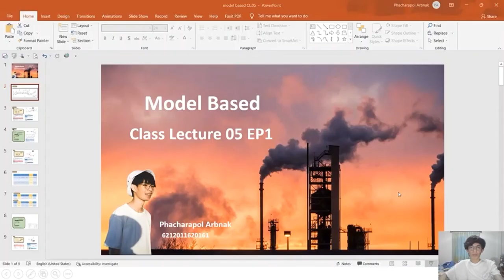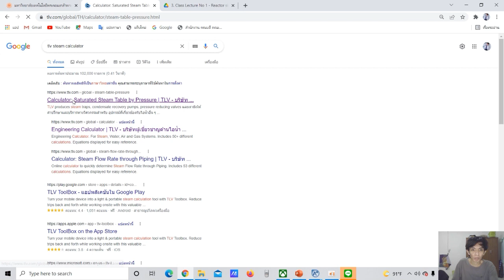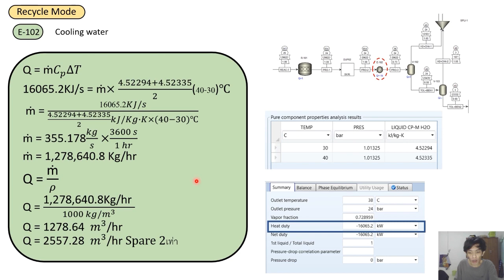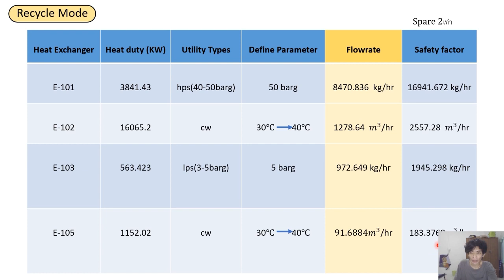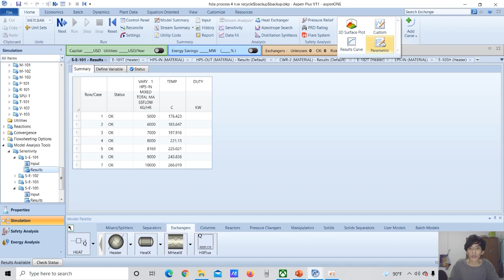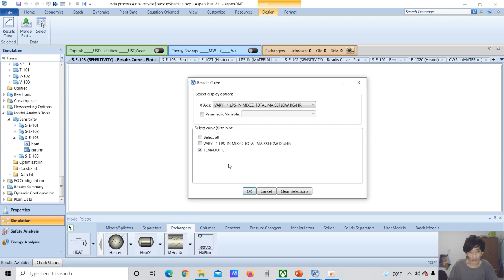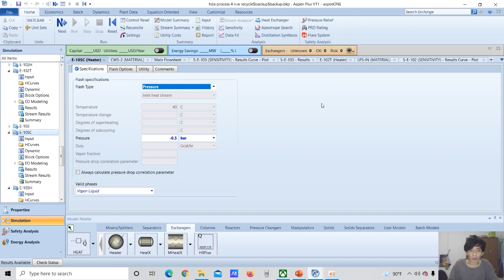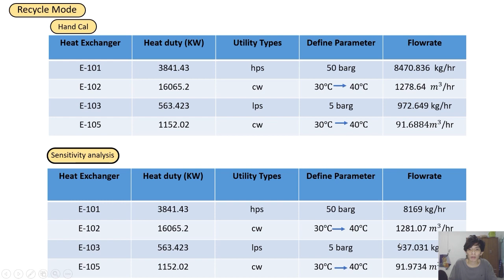KMUTNB (RY) l CPet l Model Based l Class Lecture 05